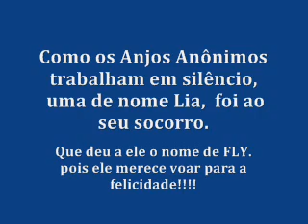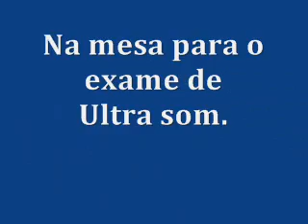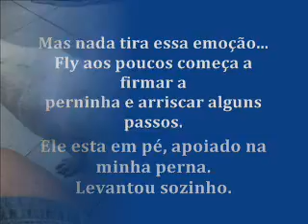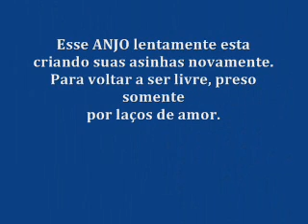fly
Resgatado na Zona Leste de SP.
Abandonado, desnutrido, anemico - e TRISTE.
Mas o trabalho com amor e por amor a eles,  só tem a colher bons frutos.
Ainda falta muito mas esse menino, esta aos poucos vencendo.

PRESTAÇÃO DE CONTAS : AMOR PRESENTE FUNCIONA
A história de Fly, contada por ele, a todos que o ajudaram, ajudam e ainda ajudarão.
Amor presente, carinho no toque, estímulo físico e cuidados competentes.
É ASSIM QUE SE CONTA MAIS UMA HISTÓRIA DE AMOR INCONDICIONAL.
E ASSIM QUE SE RETRIBUI A CONFIANÇA DE TODOS VOCÊS.
Fly está voltando a voar.